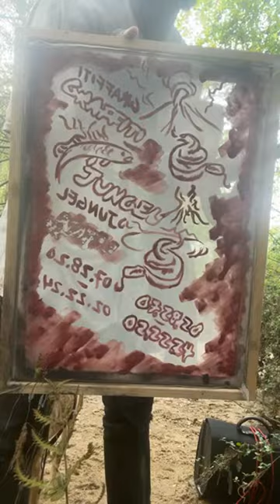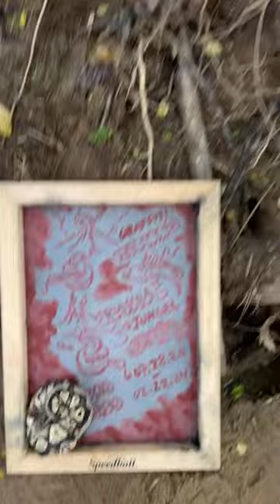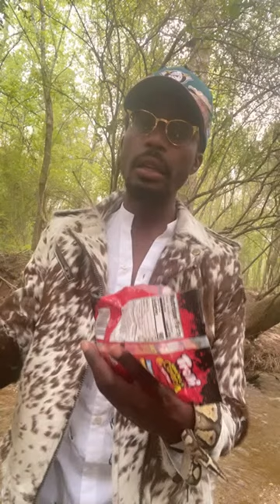🗣️🎙️Greatest Rapper of All Time 🐐 Cigar Talk 😮‍💨😤😶‍🌫️ 040824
Greatest rapper of all time goat conversation

Bailee caught a frisbee today at the park
Dog frisbee

Graffiti Jungel 🌴🐉 Pop Up Shop Day 2 Mobile Tshirt Book Cigar Talk Podcast YouTube Business

Diddy or didnt he?

Welcome to the Graffiti Jungel Project XTNCTN

Lastest Music Video Shorts

Let me edit your social media content (reels, shorts, tiktoks)

Ways to Contribute To The Channel:

$30 for cigar mukbang ⚡️more lit visuals CIGAR TALK THERAPY

Listen to audiobook

Listen to the audiobook for FREE

Buy Tangential Thoughts on Amazon

Listen to YouTube audiobook and commentary⤵️

Version 2:

Listen to youtubeaudiobookcommentary ⤵️

Watch me turn into a GTA6 Character ⤵️

Watch the Collection of My 2023 Edits Mashup

Tangential Thought Chat Show